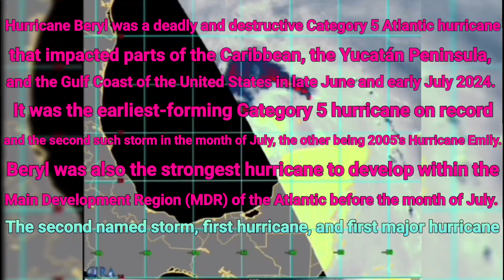Hurricane Beryl Track and Satellite Imagery.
Finally I'm Back🔥👊 I'm ready and starting making Satellite Imagery slowly but surely. thanks for all of your support that us we've been through until this time in a wx/weather community it's a pleasure for me to be here again😀😊

it's been feel weird to me again to make this edits for such a long time i haven't done one (Life been busy) but here we are and Finally its done and ready to Go! here comes Hurricane Beryl Track and Satellite Imagery hope you all Enjoy🤙

(noticed to everyone*)  i also used some of voice record record of Nathan Foy regarding with his Beryl Update in Force Thirteen for instances

Edited by: SuperTyphoon Tracker
Sources: Twitter/Google Wikipedia

Hurricane Beryl (/ˈbɛr.əl/) was a deadly and destructive Category 5 Atlantic hurricane that impacted parts of the Caribbean, the Yucatán Peninsula, and the Gulf Coast of the United States in late June and early July 2024. It was the earliest-forming Category 5 hurricane on record and the second such storm in the month of July, the other being 2005's Hurricane Emily. Beryl was also the strongest hurricane to develop within the Main Development Region (MDR) of the Atlantic before the month of July. The second named storm, first hurricane, and first major hurricane[nb 1] of the 2024 Atlantic hurricane season, Beryl broke many meteorological records for the months of June and July, primarily for formation and intensity.

Beryl developed from a tropical wave that left the coast of Africa on June 25. After forming on June 28 in the Main Development Region, it began rapidly intensifying as it moved west through the central tropical Atlantic. On July 1, Beryl made landfall on the island of Carriacou in Grenada as a high-end Category 4 hurricane, causing total devastation. The hurricane intensified further as it entered the Caribbean Sea, peaking as a Category 5 hurricane early the next morning with maximum sustained winds of 165 mph (270 km/h) and a minimum central pressure of 934 mbar (27.58 inHg), before slowly weakening over the next few days due to wind shear as it passed south of Jamaica and then the Cayman Islands. It briefly re-intensified into a Category 3 hurricane before weakening again as it made landfall in Tulum, Quintana Roo, as a high-end Category 2 hurricane on July 5. After weakening into a tropical storm over the Yucatán Peninsula, the system moved into the Gulf of Mexico, where it gradually reorganized into a Category 1 hurricane on July 8, just before making its final landfall near Matagorda, Texas. Beryl slowly weakened over land as it accelerated to the northeast, eventually becoming post-tropical over the state of Arkansas on July 9 and dissipating over Ontario on July 11.

Damage and casualties from the hurricane were widespread. Beryl caused catastrophic damage on Grenada's northern islands of Carriacou and Petite Martinique and on several of Saint Vincent and the Grenadines' southern islands, such as Union Island and Canouan. In Venezuela, six people were killed and one person went missing as a result of the storm. Sustained damage was also recorded in the Yucatán, although it was generally limited to trees, power poles, and roofs, as well as some flooding. In the United States, the state of Texas experienced severe flooding and wind damage, with reports of at least 22 dead in the Houston region. Additionally, the outer bands of the hurricane produced a prolific tornado outbreak, with tornadoes confirmed in Texas, Louisiana, Arkansas, Kentucky, Indiana, New York, and Ontario. As of July 25, a total of 64 fatalities have been confirmed, and preliminary damage estimates are more than US$6.2 billion.